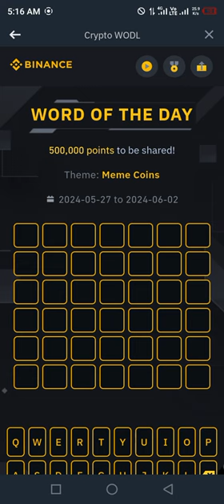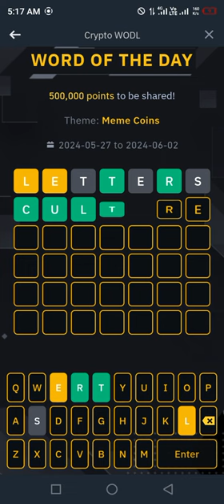Binance Word of the day today | Binance Crypto theme meme coins wotd answer WODL answer 2 JUNE 2024